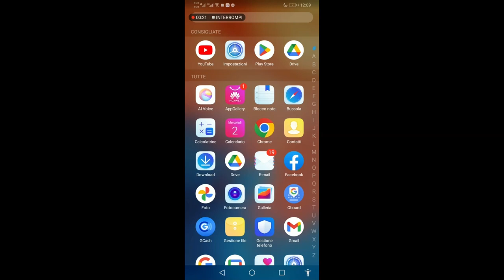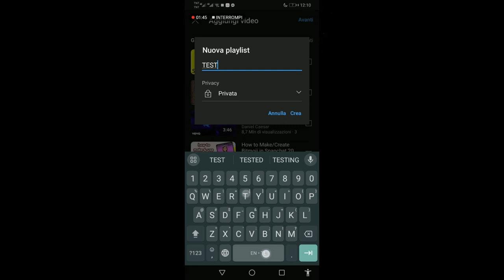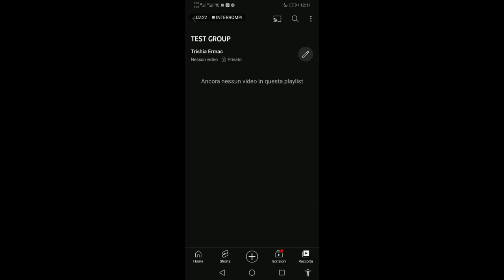Come Creare Una Playlist Su Youtube 2024